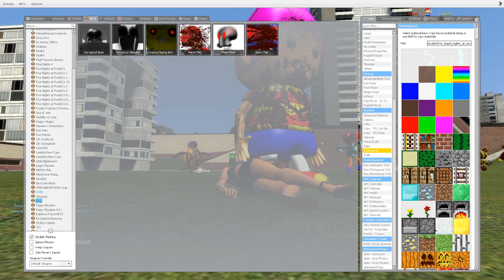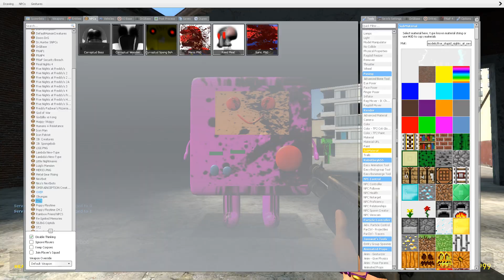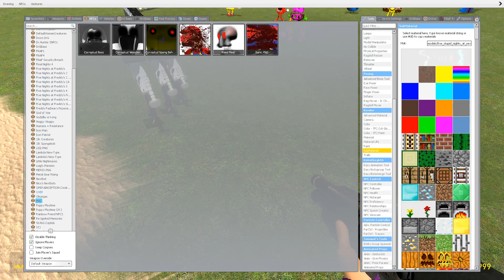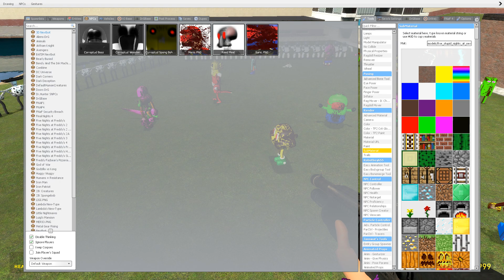ALL NEW NIGHTMARE 3D SANIC CLONES MEMES JUMPSCARES in Garry's Mod #11